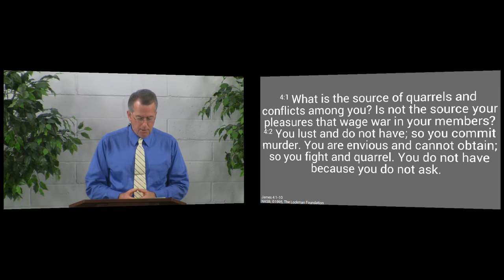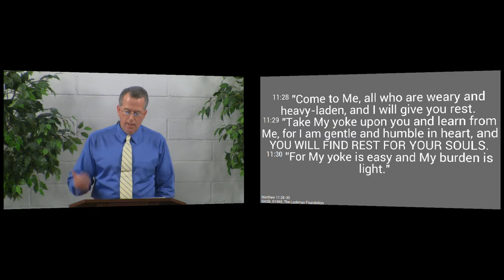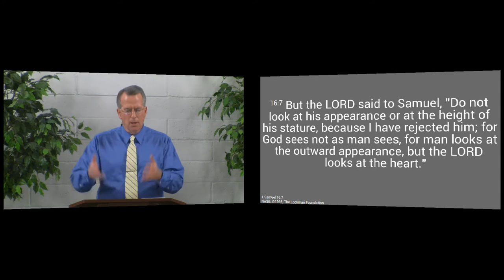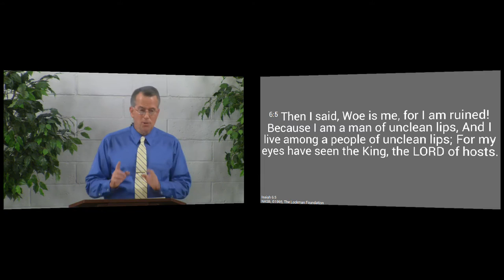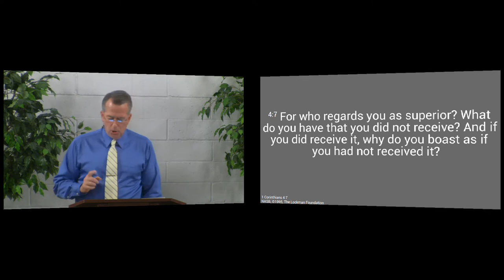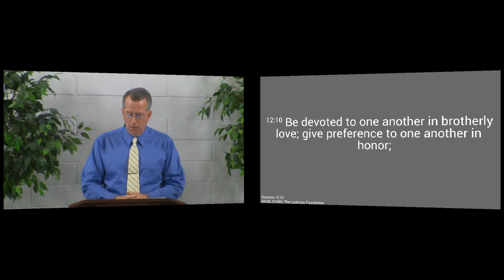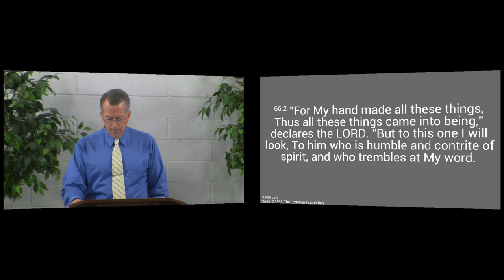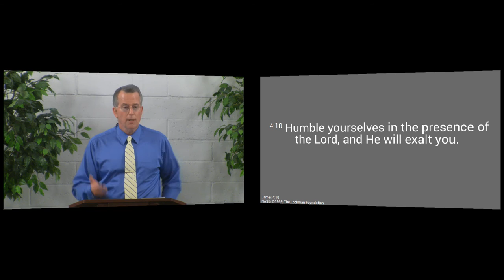151115pm - God Exalts the Humble - James 4:10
As we look at the qualities that God places a high value on, we consider the trait of humility. We are challenged to examine ourselves and find out how humble we really are, as we take into account the blessings that God promises for those who are truly humble.